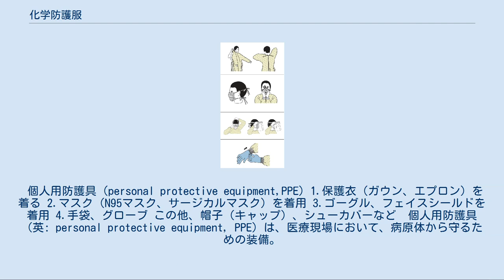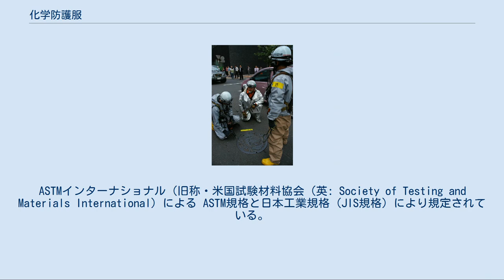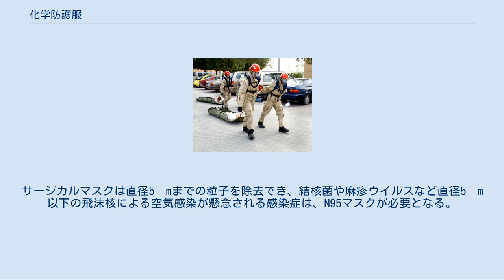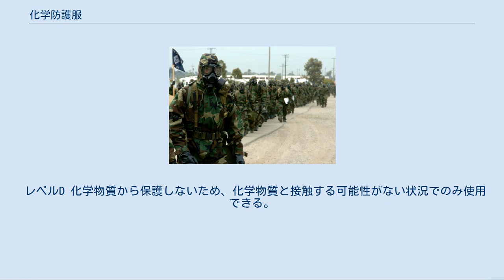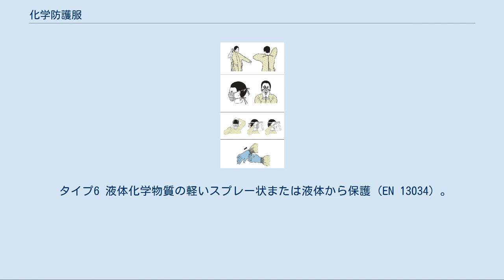化学防護服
化学防護服（かがくぼうごふく）とは、一般的に有毒気体（いわゆる毒ガス）や病原体となるウイルス（天然痘など）といったものの付着や吸引を防ぐための、保護を目的とする特殊な被服である。
 これらは人体に害をなす危険な液体や気体（あるいはエアロゾル）・粉末などの固体が人体に付着したり吸引するのを防ぐために着用される。
写真に示される陽圧式化学防護服では、内部の圧力を外気圧より高く維持することでそれらの侵入を防いでいる。
それ以外にも、浸透性の無い素材を使った非陽圧式の化学防護服では、腐食性の液体など有害物質の接触を遮断するものが存在する。
簡易なものではつなぎのように手足は別の手袋などで、顔は呼吸用のマスクで覆われるものも見られる。
 有毒な気体に関しては、自然発生的な火山ガス（高濃度の硫化水素など）のほか、化学兵器のようなものがあげられる。
自衛隊の化学科部隊、警察のNBCテロ対応専門部隊や機動隊化学防護隊、消防の化学機動中隊や特別高度救助隊、消防救助機動部隊などの救助隊に配備されているほか、各種有害物質を扱う産業現場でも用いられている。
また、「化学」とは付いているが前述の通り、危険な微生物やそれらへの感染者を扱う医療や研究分野での利用も見られる。
 なおこれらの着用をした場合、この衣類の外部表面が有毒物質に曝露（さらされる）ため汚染される。
これを脱ぐ際に外部に付着した汚染物質に触れてしまっては元も子もないため、脱衣の際にはシャワーを浴びるなどして除染してから脱ぐ。
対応する汚染の種類によっては使い捨てにされることもあり、その場合は脱いだ衣類は汚染廃棄物として処理される。
 なお、化学防護服を含む個人用防護具（PPE）には防護レベルが設定されている。
その設定方法には、米国式（レベルA～D）と欧州式（タイプ1～6）がある。
日本では米国式が用いられることが多い。
 アメリカでは戦略備蓄物資とされているが、2019新型コロナウイルスの感染拡大の局面では、病院などで感染防止用に個人用防護具（PPE）が大量に使われたため払底状態となった。
各州は独自調達に追いやられたため調達価格が暴騰、1000%の値上げとなった資材も見られた。
 個人用防護具（personal protective equipment,PPE) 1.保護衣（ガウン、エプロン）を着る 2.マスク（N95マスク、サージカルマスク）を着用 3.ゴーグル、フェイスシールドを着用 4.手袋、グローブ この他、帽子（キャップ）、シューカバーなど  個人用防護具（英: personal protective equipment, PPE）は、医療現場において、病原体から守るための装備。
すべての防護具は、湿性生体物質（血液や体液）による汚染から医療従事者を守り、また、無菌的な処置が必要な場合、その患者や物に医療従事者が菌などを持ち込まないために着用する。
 PPE着脱には、各医療機関等の条件により最適な方法があり、訓練が必要とされている。
 防護衣（ガウン、エプロン、等） 米国医科器械学会（英: Association for the Advancement of Medical Instrumentation, AAMI）による液体防御性能基準が、レベル1〜4で設定されている。
大量の血液や微生物汚染が想定される場合はレベル2以上のガウンの使用が勧められる。
単回使用（ディスポーザブル）が望ましく、長袖で袖口の締まったものが推奨される。
 手袋 経済的観点などからラテックスゴム製が使われてきたが、アレルギーに配慮するためニトリルゴム製も使用されている。
プラスチック製もあるが、伸縮性が悪く装着感が悪い。
ASTMインターナショナル（旧称・米国試験材料協会（英: Society of Testing and Materials International）による ASTM規格と日本工業規格（JIS規格）により規定されている。
 手袋の着用は手洗いの代用にはならない。
 マスク 咳をしている人から呼吸器由来の感染性分泌物が飛散されるのを防ぐためにも使われる。
サージカルマスクは直径5µmまでの粒子を除去でき、結核菌や麻疹ウイルスなど直径5µm以下の飛沫核による空気感染が懸念される感染症は、N95マスクが必要となる。
 ゴーグル・フェイスシールド 湿性生体物質の飛沫が飛散する場合、曝露から結膜（眼部、鼻腔、口腔粘膜）を防護するために用いる。
 キャップ、シューカバー レベルA 呼吸具としては供給式のもの（自給...